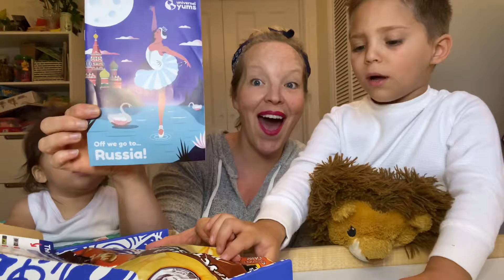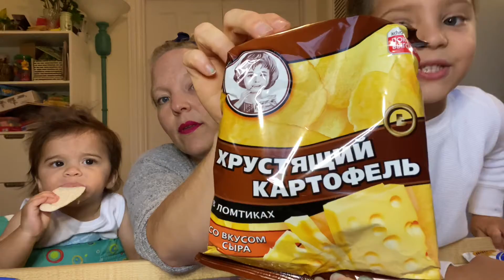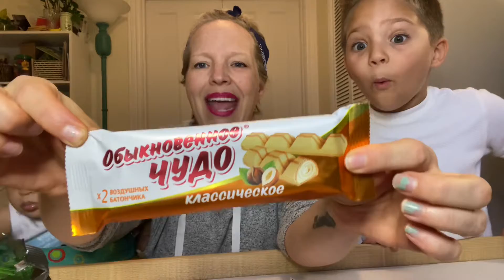YUM BOX with Roman & Theo (Russia)